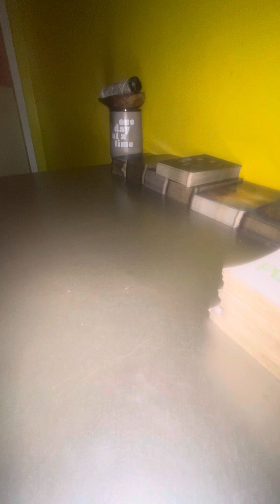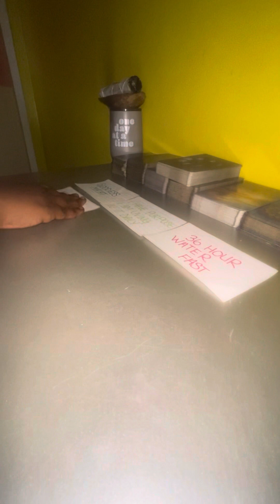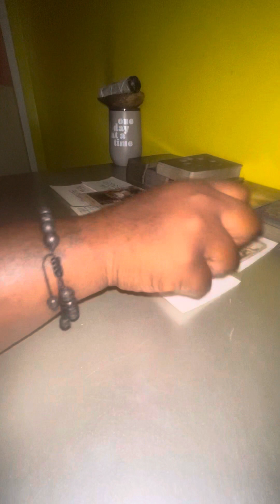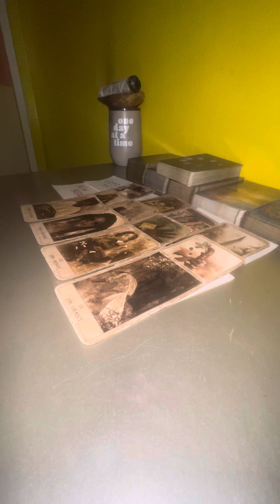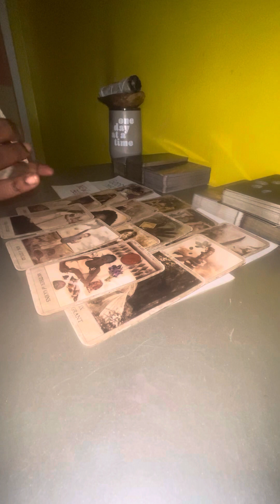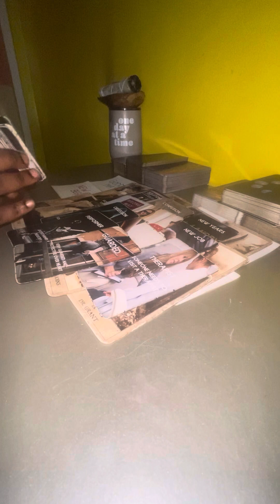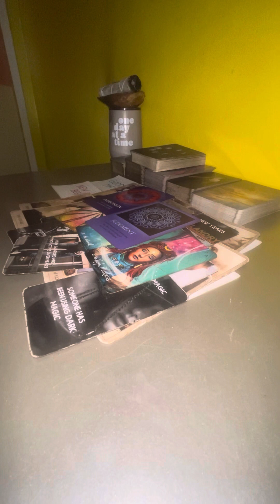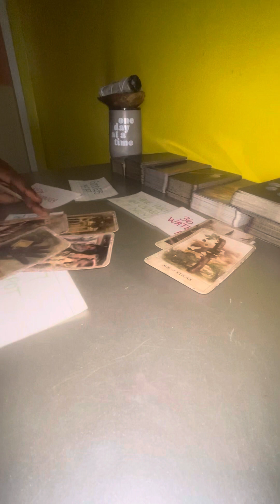IT’S BEEN A LONG TIME COMING BUT CHANGE HAS COME.. THOSE WHO JUDGED YOU ARE BEING JUDGED!